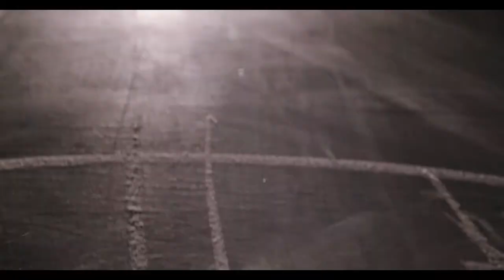Theatre CONTINUO - Please Leave A Message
Please Leave a Message is an original performance by Divadlo Continuo. Six performers meet by a wall and struggle with their ability to communicate with each other.
The piece confronts the contemporary mood of society in which everybody is signalling through the flames, trying to scream out their last message: in a world of “post truth”,  information flows in chaotic ways, which often, unnoticed, creates conflicts, absurd situations, unreal realities,…
Continuo members bring to the stage the human desire to communicate, to leave something behind, to generate an identity, to express an opinion - but in an anonymous world, what can we indeed say?
Movement, live music, visuals and vocal expression all come together to create an unique poetry, which questions the supremacy that language plays in our lives.